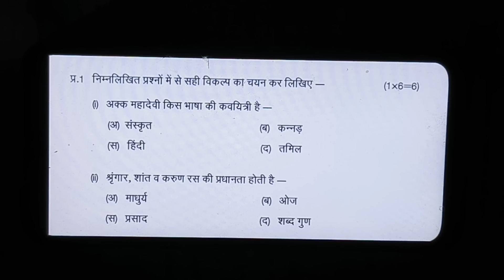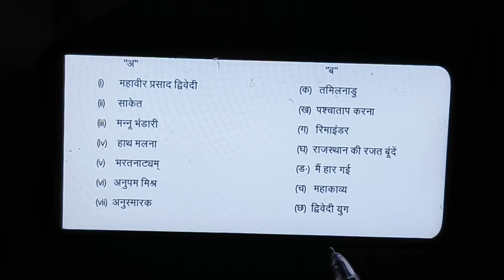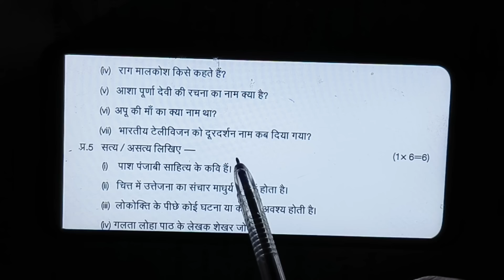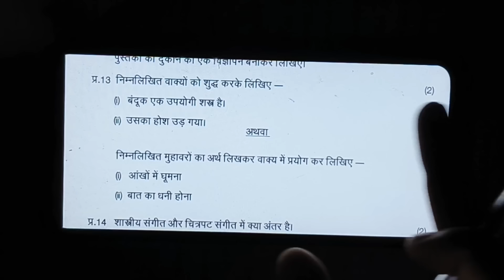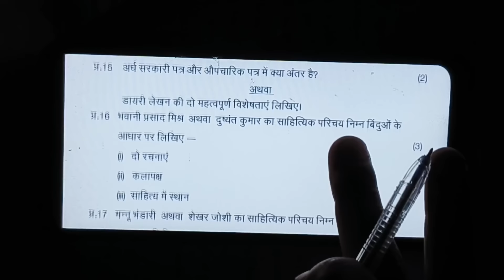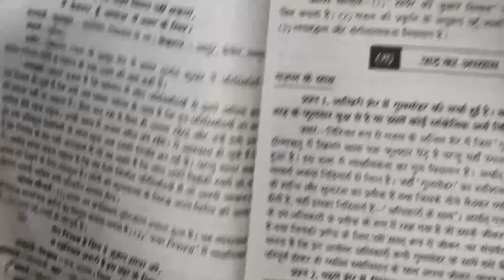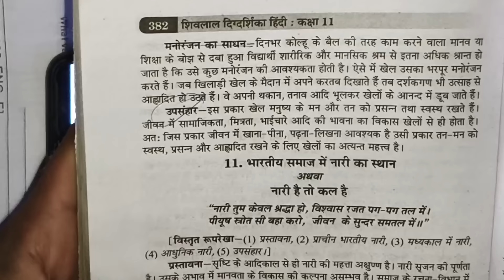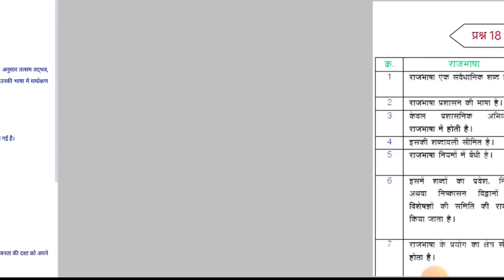Class 11th hindi varshik pariksha paper 2023-24🥰/कक्षा 11वीं हिंदी वार्षिक परीक्षा पेपर 2023-24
नमस्कार!
           आज की इस वीडियो में हम आपको बताएंगे बोर्ड परीक्षा (वार्षिक परीक्षा 2024) के बारे में!!

वार्षिक परीक्षा पेपर 2024 कक्षा 11वीं हिन्दी
बोर्ड परीक्षा पेपर 2024 कक्षा 11वीं हिंदी
कक्षा 11वीं हिन्दी वार्षिक पेपर 2024
वार्षिक परीक्षा 2024 असली पेपर💯
19 मार्च का असली पेपर 1101%

Class 11th hindi varshik pariksha 2024 paper
varshik pariksha 2024 paper
11th varshik pariksha 2024 paper
mp board 11th hindi varshik paper 2024
leak paper kaksha 11 hindi
viral paper kaksha 11 hindi
real paper class 11th hindi
11th hindi
11th hindi varshik paper
19 March ka leak paper
19/03/2024 ka leak paper
annual exam paper 2024 class 11th hindi